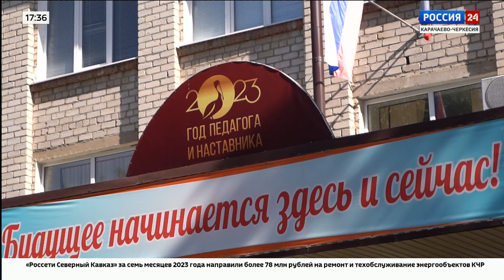"Вести Россия 24" Эфир от 28.08.2023